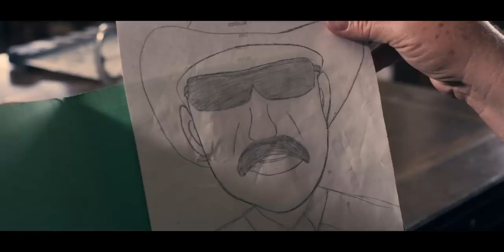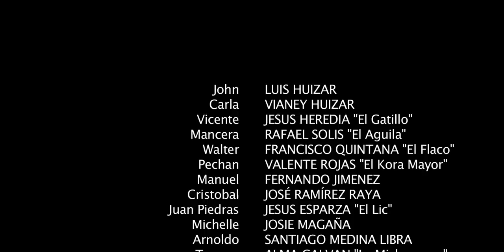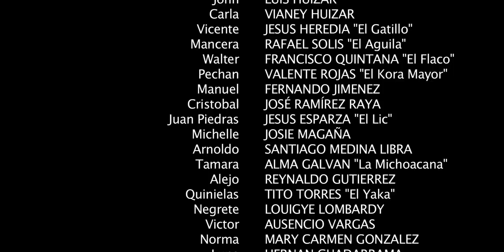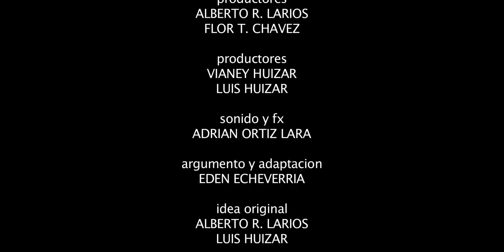📼 📀 Frente Al Enemigo PELICULA COMPLETA NARCOS © 2019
Frente Al Enemigo - El Virus De La Muerte PELICULA COMPLETA © 2016 PRODUCCIONES HUIZAR

MUCHISIMAS GRACIAS
ATTENTAMENTE

UN GRUPO DE AGENTES DE LA DEA ANDAN EN BUSCA DE MANCERA, UN LIDER INVENTOR DE UNA NUEVA DROGA CUAL EL VIRUS ES INYECTADO POR PERSONAS CON  MENTES DEVILES. LOS AGENTES HAN SOCURRUDO AYUDA CON SU JEFE WALTER PARA PONER CIERTOS OPERATIVOS Y TAMBIEN CON LA AYUDA DE VICENTE EL DIRECTOR DE LA DEA PARA LLEGAR A LA CABEZA DE MANCERA. MATARAN Y ATRAPARAN VARIAS LACRAS DE LA SOCIEDAD SIN SABER CON LA TERRIBLE SORPRESA DE SIEMPRE ESTAR FRENTE AL ENEMIGO.

Directed by
Alonso O. Lara

Writing Credits
Eden Echeverria  (writer)
Luis Huizar  (co-story idea)

Produced by
Alberto Larios ... producer

Frente Al Enemigo - Pelicula Completa

Con:
Luis Huizar
Vianey Huizar
Jesus Heredia El Gatillo
Rafael Solis El Aguila
El Flaco De Michoacan
Valente Rojas El Kora Mayor
Fernando Jimenez
Jose Ramirez Raya El Frijol
Jesus Esparza El Lic
Josie Magana
Santiago Medina Libra
Alma Galvan La Michoacana
Reynaldo Gutierrez El Pollo
Titto Torres El Yaka
Louigye Lombardy
Ausencio Vargas
Hernan Guadarrama
Leticia Pineda La Sureña
Miguel Caratachea
Jose Ayala
Manuel Cisneros Vargas
Oscar Valdovinos
Ricardo Saldana
Nick Robles
Dylan Stone
Juan Manuel Torres
Ricardo Valdovinos
Guillermo Ramirez Rosas
Juan Carlos Castro
Gregorio Alvarez
Miguel Lomeli
Calixto Cardenas
Rodolfo Antonio Velazquez
Ricardo Ibarra
Jesus Barrajas El Gato